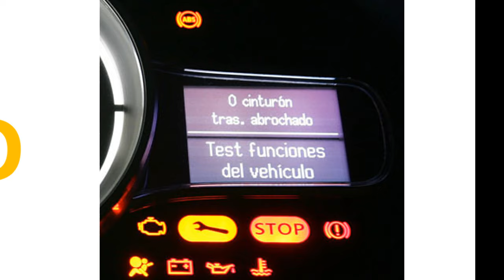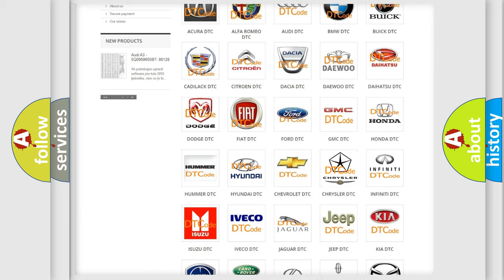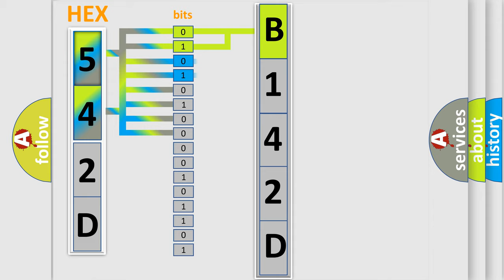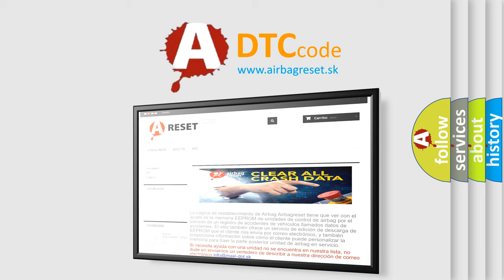DTC Chrysler B142D Short Explanation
Contents:
0:21 Basic DTC analysis according to OBD2 protocol standard.
1:48 Insight into programming
2:58 A diagnostically understandable description of the Diagnostic Trouble Code
3:05 Basic error definition

Make:
Chrysler
Code:
B142D
Definition:
Cruise Control Set Switch Circuit
Cause:
SwitchCircuitECM